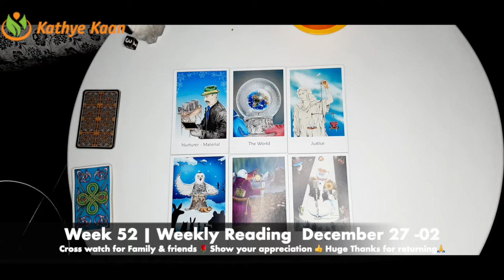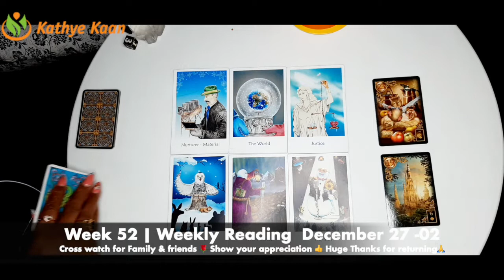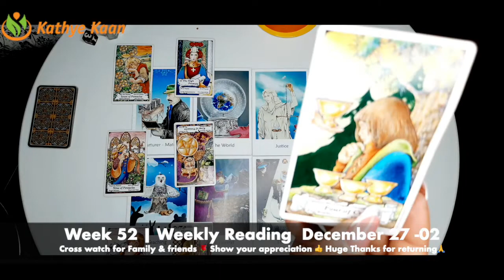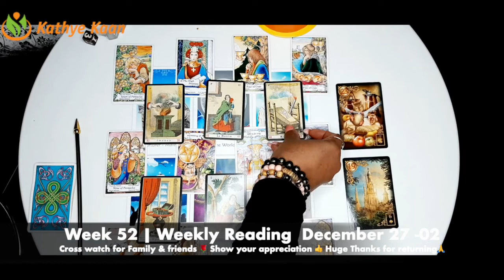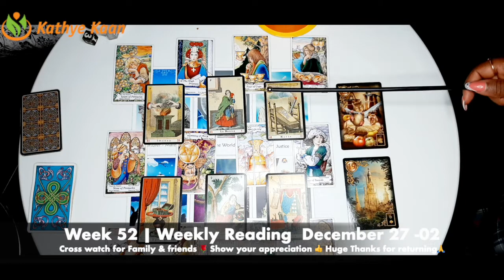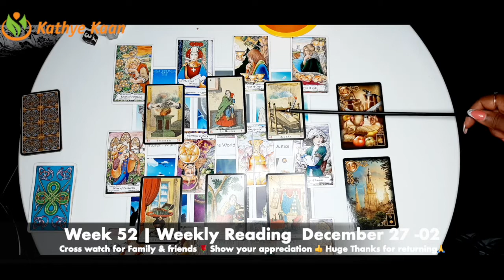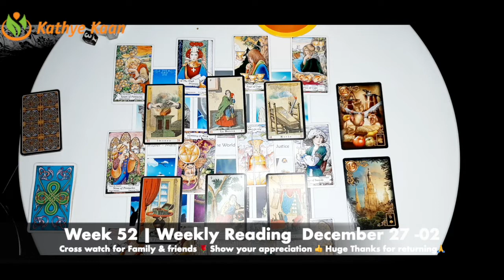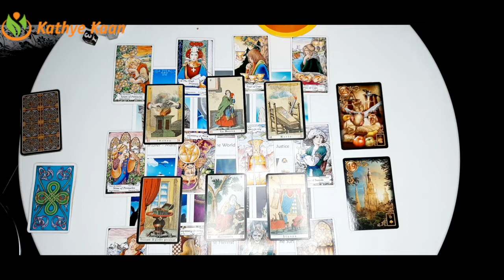ARIES ~ Weekly Reading December 27 02 🌹 Tarot Psychic Energy Horoscope Kathye Kaan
NewYear Weekly Reading ~ Tarot Psychic Energy Horoscope December 27 - 2 January
Tarot horoscope reading by Kathy Kaan. Watch this psychic energy reading to find out what’s in store for  TarotReading